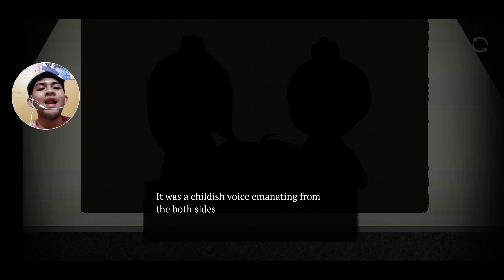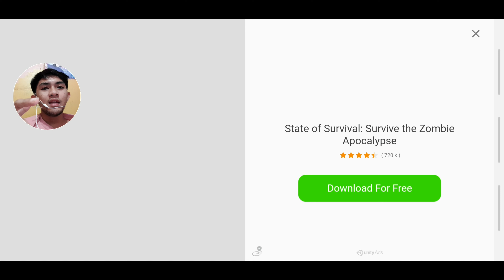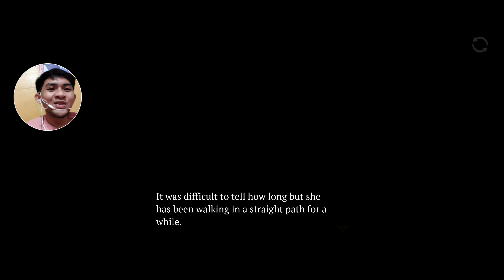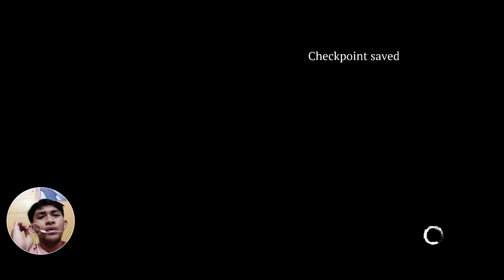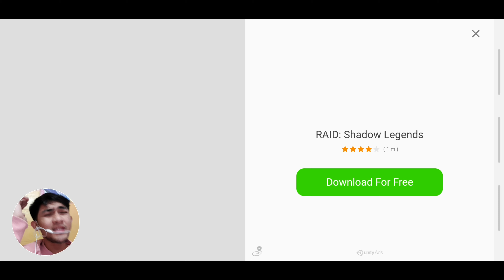Cinema 14: Thrilling Mystery Escape - Gameplay Walkthrough Part 1 Chapter 1 (Android, iOS Gameplay)